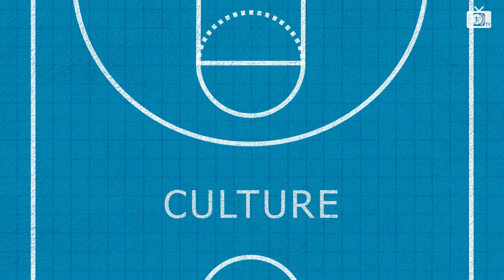COACH COLLECTIVE: Sarah Wagstaff, Cardiff Met Archers.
The Archers coach on the subject of creating a great team culture, building a positive environment and the art of making training enjoyable.
Sarah Wagstaff was a student-athlete at Cardiff Met, now she's a player, and a coach for the Archers, a referee and a lecturer at the university, whilst also doing a PHD. She has worked for Basketball England and Team GB in various elite coaching and management roles at major tournaments.